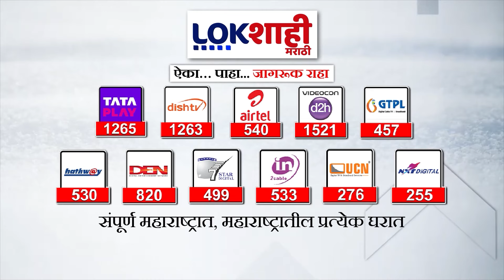Pratibha Dhanorkar's ganpati Bappa | खासदार प्रतिभा धानोरकरांच्या घरी बाप्पाचं जोरदार स्वागत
Bappa received a warm welcome at MP Pratibha Dhanorkar's house